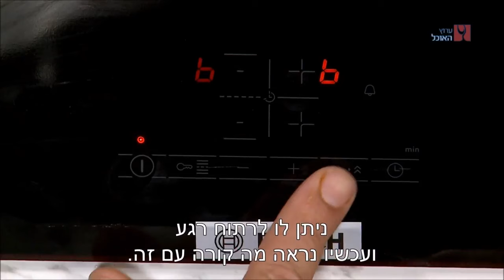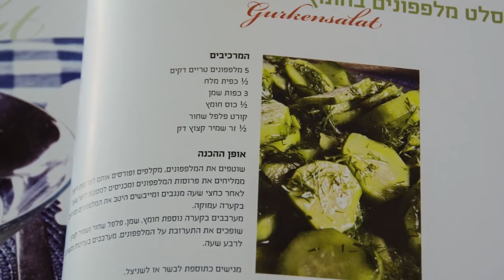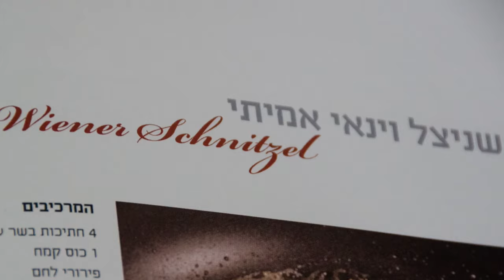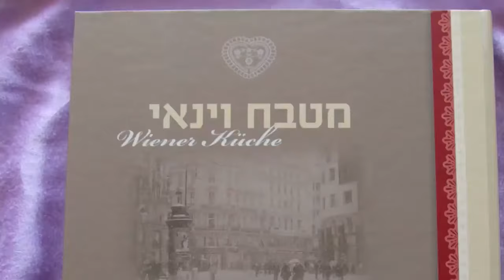מתכונים לשניצלים חמים, קריספיים וקלים להכנה של אודליה סוויסה, לאון אלקלעי, נדיה אליס ועוד